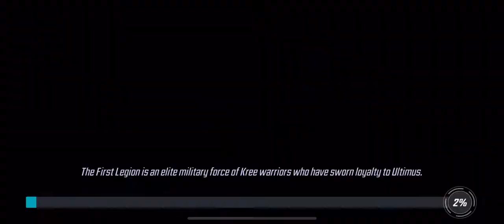MSF u7 node A3